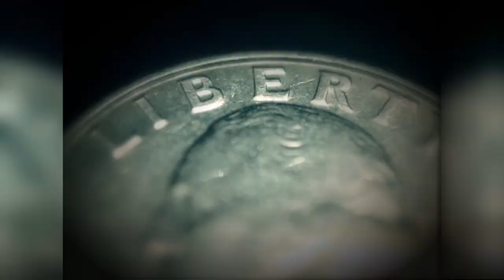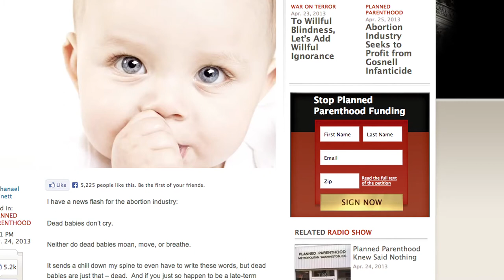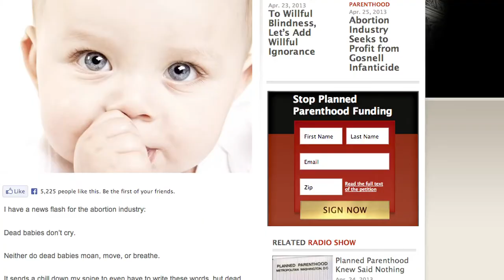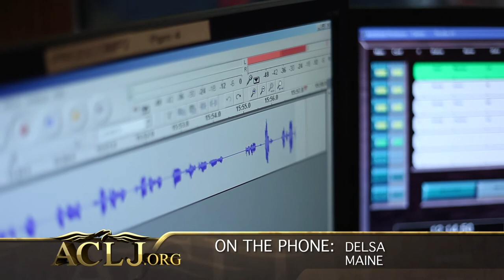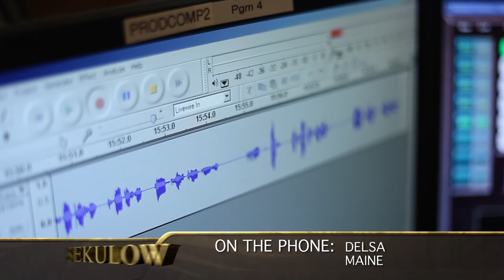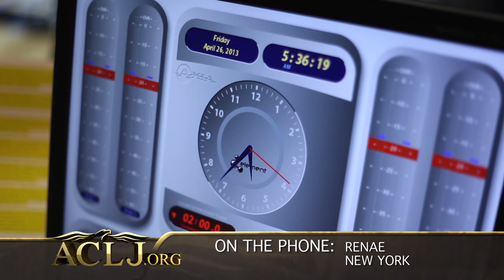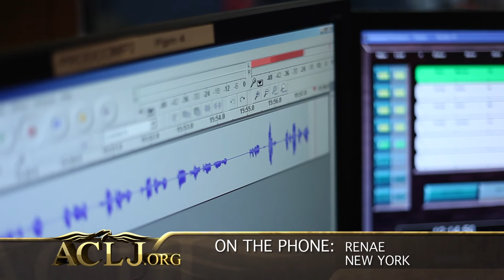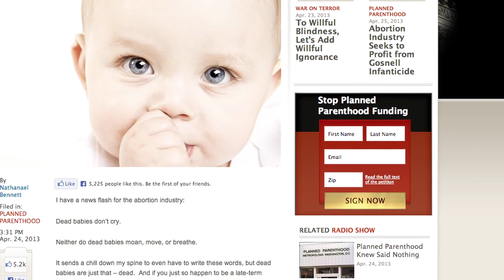John Elefante Speaks out for Life - Sekulow Ep. 288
John Elefante of Kansas joins Jay Sekulow in speaking our for life.